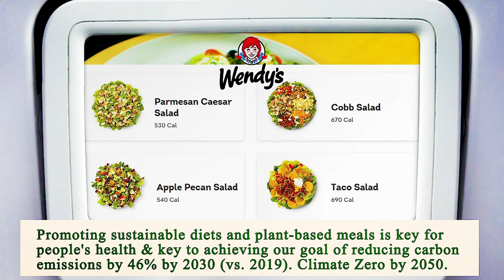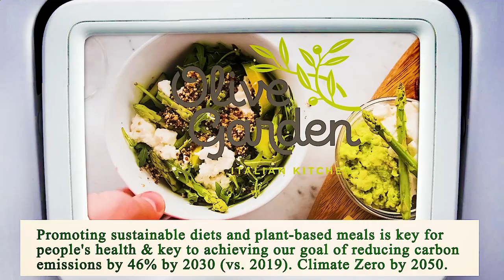Close to Me Restaurant - Close to Me Restaurants - San Diego 92126, San Diego County, CA, US